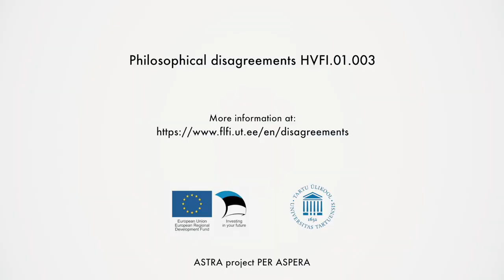Inductive risk and values in science - Eigi